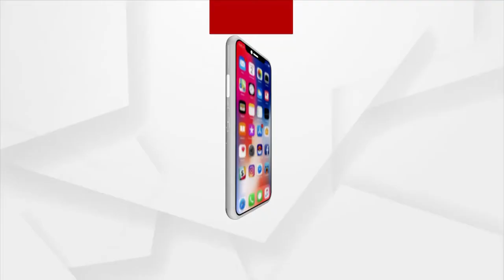Question 11 | Argus News Rath Yatra Quiz Contest | Win Gold Coins From Khimji Jewellers